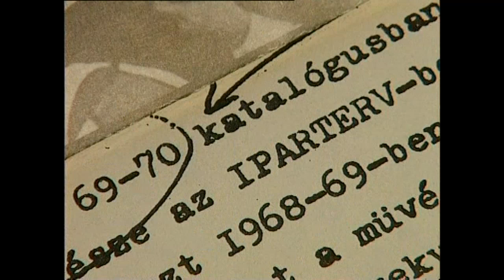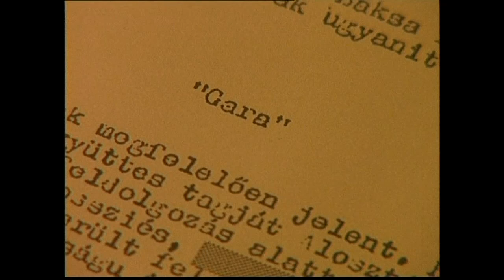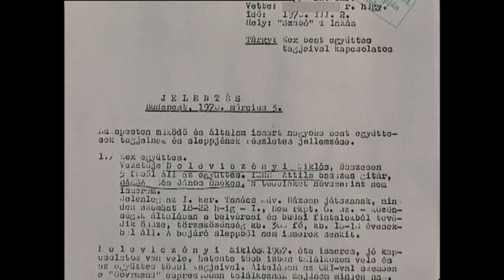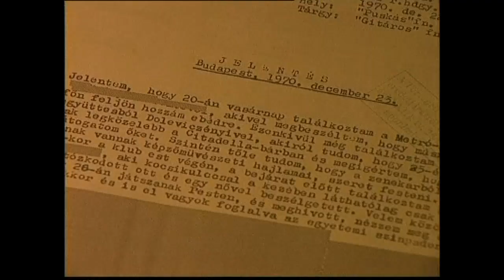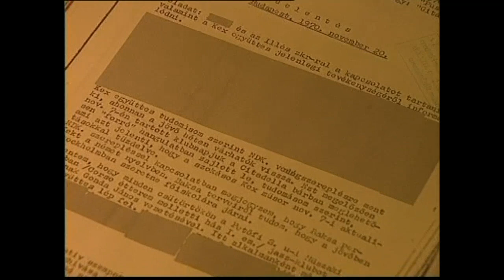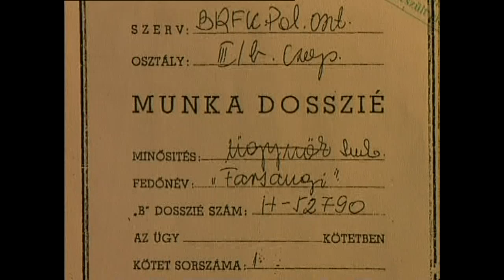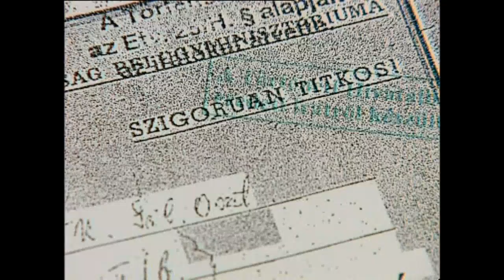Kisfaludy András (1998): Elszállt egy hajó a szélben 2. rész [KEX]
A KEX együttes 1968 Mikulásától 1971 őszéig játszott. Meghatározó egyénisége Baksa-Soós János volt, aki ma Berlinben él. A zenekar tevékenységéből nem sok maradt fenn az utókor számára, csupán egy film és egy kislemez. Legendák, valós és képzelt történetek azonban szép számmal élnek a köztudatban. A megalakulás 30. évfordulója alkalmából összejön a társaság, hogy felvegyék a régi KEX számokat egy nagylemezre. És közben a régi barátok és ismerősök felelevenítik, hogy mi is történt a Bem rakparton, az Ifjúsági Parkban, a Kassák Klubban, a Citadellában és a Párizsi kertben a koncerteken.

rendező: Kisfaludy András
operatőr: Csukás Sándor
riporter: Fakan Balázs
vágó: Eszlári Beáta, Uchlaczki Lilian
felvételvezető: Kindlinger Pál
hang: Szűcs Péter
zene: Baksa Soós János, KEX együttes
gyártásvezető: Fabók István
producer: Kisfaludy András
szereplők: Baksa-Soós János, Balaskó Jenő, Bródy János, Cseh Tamás, Don Péter, Hobó , KEX együttes , Makara Péter, Najmányi László, Pauer Gyula, Rajk László, Somló Tamás, Szabó Ildikó, Szervánszky Anita, Szikszai Károly, Szomjas György, Szűts Zsuzsa, Tóth János, Vető János, Winkler Péter

Díj: 30. Magyar Filmszemle - kategória díj (1999)